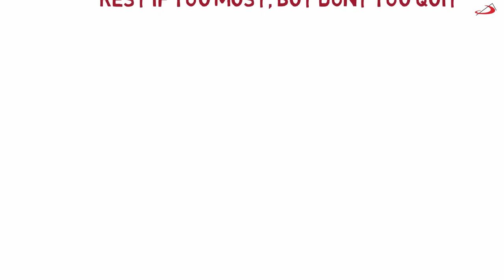Don't Quit | White Board Animation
When the road you're trudging seems all uphill,

And many a fellow turns about
Often the goal is nearer than

It seems to a faint and faltering man;
Often the struggler has given up
Whe he might have captured the victor's cup;
And he learned too late when the night came down,

The silver tint in the clouds of doubt,
It might be near when it seems afar;
It's when things seem worst that you must not quit.

1)This video has no negative impact on the original works (It would actually be positive for them)
2)This video is also for teaching purposes.
3)It is not transformative in nature.
4)I only used bits and pieces of videos to get the point across where necessary.